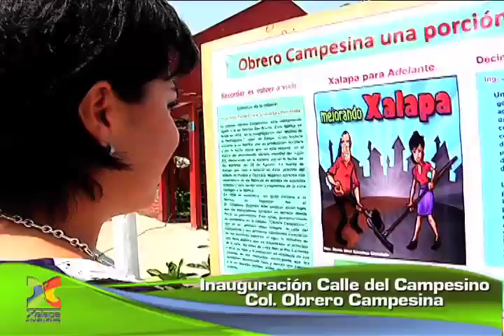Calle del Campesino en la Col. Obrero Campesina, una obra más que mejorar la calidad de vida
Inauguración de la Calle del Campesino en la colonia Obrero Campesina, en donde la alcaldesa, Elízabeth Morales García, detalla la obra. Por su parte, Trinidad Rodríguez, Sara Díaz y Diego González, vecinos del lugar, explican la situación que prevalecía en el pasado y agradecen por esta obra que mejora su calidad de vida.
Con acciones como estas, el Ayuntamiento de Xalapa está del lado de la gente.